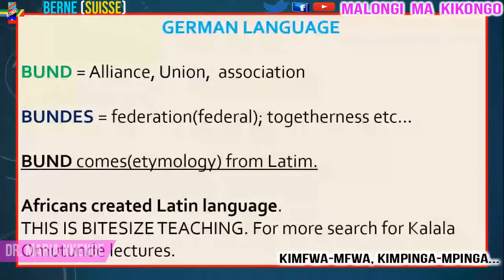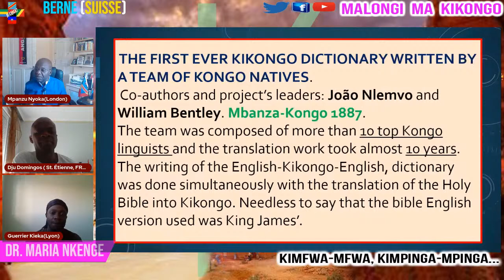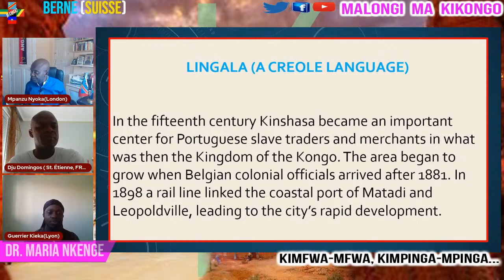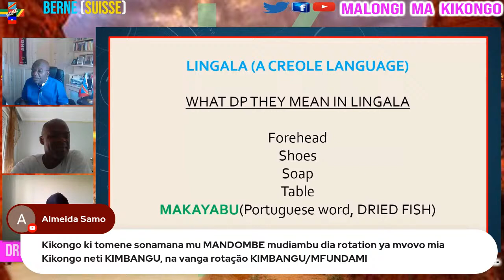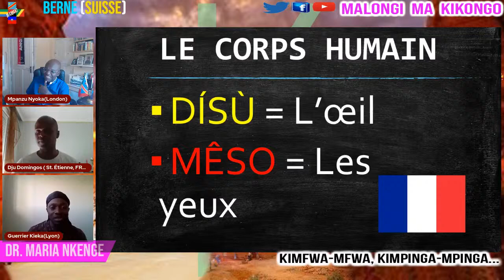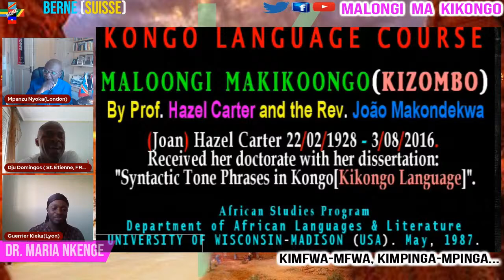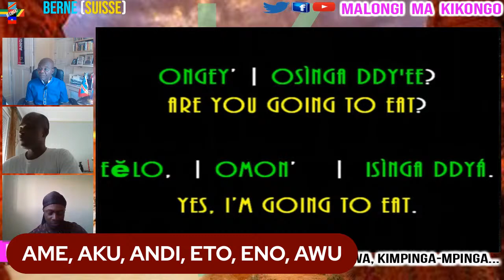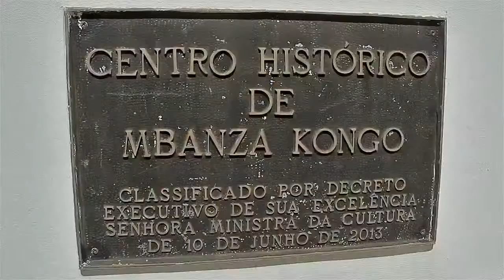Leçon – 2; Section - 1 (MIMVIDI MYA KUMI-YE-VUA), vilakana i mpambu.